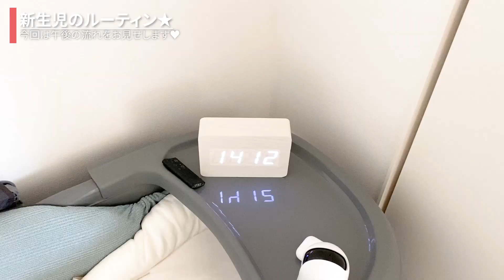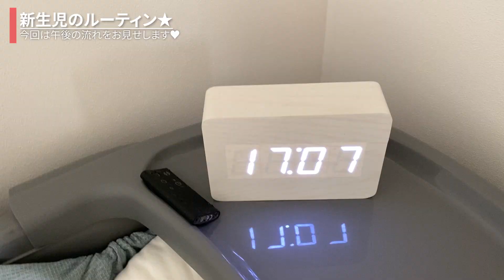【生後１か月】新生児のルーティン～午後編♥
ぶんまるとの日常★今回は午後編です♪♪

この日は2人ともご機嫌斜めで本当に何をしても泣き止まずてんやわんやしていました...

この日はぶんまるパパのママがお家に来てくださっていて、ご飯を作ってくれたり同時にギャンした時などに1人抱っこしてくれたり、いろいろと助けていただいて本当にありがたかったです👶👶

1人だったらやばかったかも😭

次はナイトルーティンもやってみます★撮影する気力があるかわかりませんけど...

モーニングルーティンも以前アップしてるのでぜひご覧ください★

ぶんまるTwinsをご覧いただきありがとうございます♡

双子ちゃんを妊娠して、色んな方のInstagramやYouTubeで
勉強させていただいてます(﹡ˆ﹀ˆ﹡)♡

コロナ禍の妊娠出産で地域でも状況が違うだろうし、
病院ごとにも違うと思うので、沢山情報交換させて頂けたらと思い
私自身もInstagramとYouTubeを始めることにしました！！

私たちも妊娠がわかった時からいろいろな先輩ママパパさん方の情報に本当に救われてきているのでこの動画が皆さんの参考になると嬉しいです☆

双子ちゃんの胎児名(お腹の中の子達の呼び方)から決めました♡
勝手に男の子と女の子の気がしていて、、、
分福(ぶんぷく)→福を分け与えれるように
丸心(まるこ)→丸い心で包み込めるように

ぶんまるTwinsよろしくお願いします♪♪

-妊娠～出産までの経緯-
2020/1月～ポジティブ妊活スタート☆
4月～🏥クリニック受診スタート
8月～🔬卵管造影検査→年内タイミングで行く
12/14🐣妊娠検査薬陽性反応＆胎嚢確認(36歳で初めての妊娠)
12/24❤心拍確認
2021/1/12👶👶双子発覚
2/22🪢１絨毛膜2羊膜 MDツイン
3/20👨‍👩‍👦‍👦性別確定 Boys
7/5🏥管理入院スタート
7/21🎂36w4d 緊急帝王切開にて出産♥